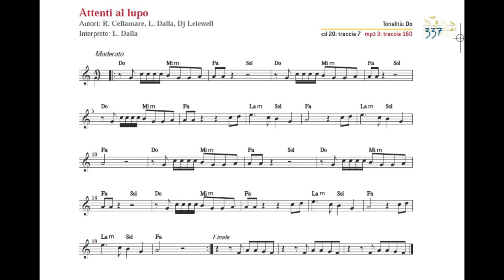Attenti al lupo -SUONI TU!